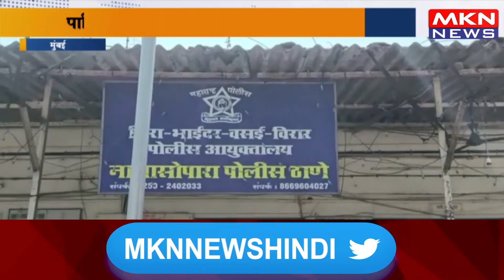पार्किंग को लेकर दो गुटों में भिड़ंत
मुंबई - पार्किंग को लेकर दो गुटों में भिड़ंत, युवक ने 30 35 साथ‍ियों संग सोसाइटी में मचाया उत्‍पात